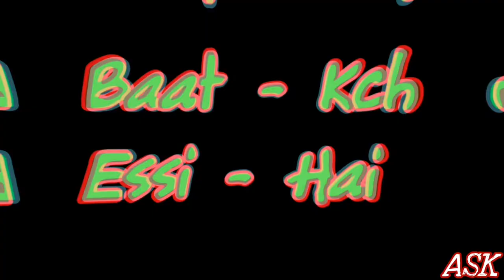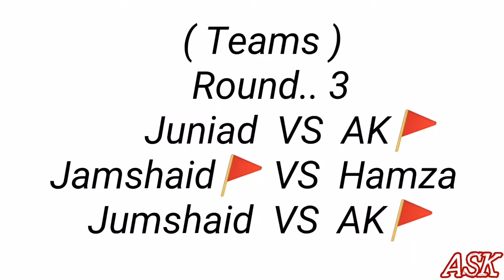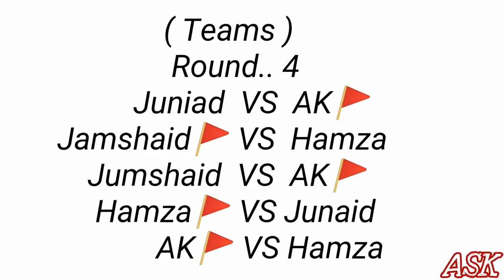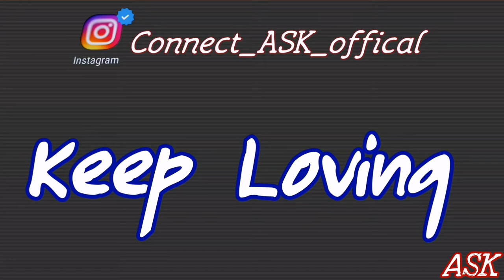Balloon Cup Challlenge ||ft. Friends || Vlog #13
Aoa! how are u I hope ap sb well and good Hu gy.

        This vlog about my ( cups ko ballon k through nichy gerny hai )

Title : Ballon Cup chanllage ft. Friends 🎈😎🎈

@connect_ask_offical ( for daily updates )

ASK out ❤️❤️